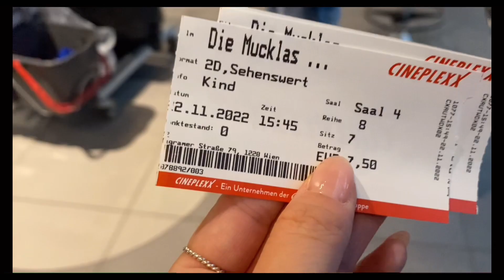DAILY VLOG#89 & 90 DOCTOR WITH FRANCINE & CINEMA DATE